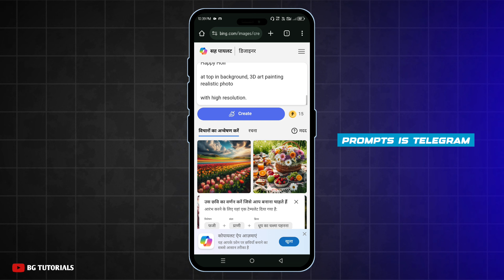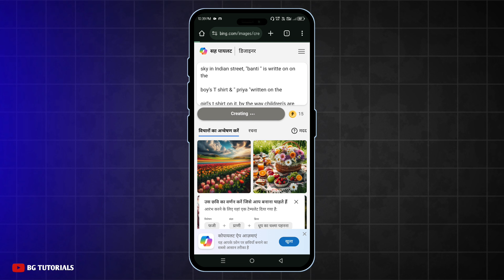Create 3d Couple Happy Holi T-shirt Name Photo Editing in Just one Click | Ai Image Generator